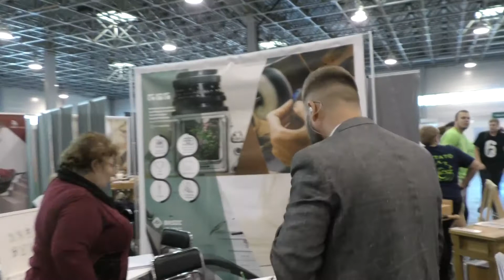"SzakMÁzz!" Pályaválasztási Kiállítás 2018 - BKSZC Fogtechnikus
"SzakMÁzz!" Pályaválasztási Kiállítás
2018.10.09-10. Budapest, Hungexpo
Budapesti Komplex Szakképzési Centrum
Fogtechnikus